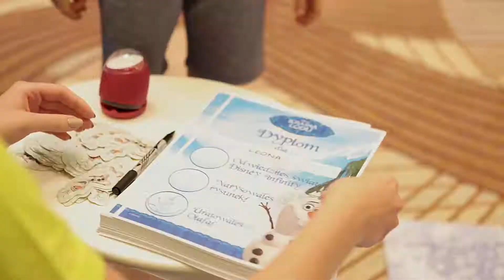Dzień Dziecka z Apart i AM:PM. 2017 | Apart.TV